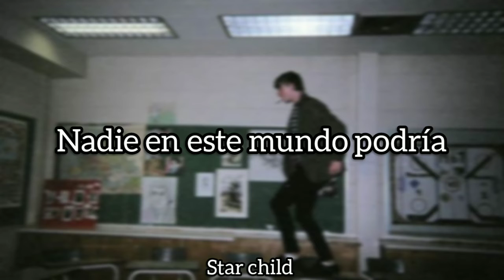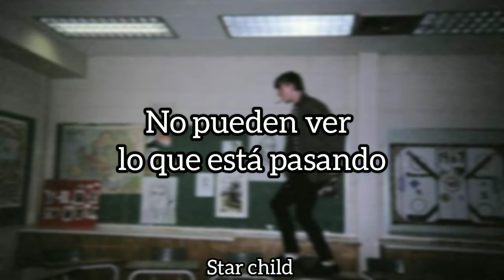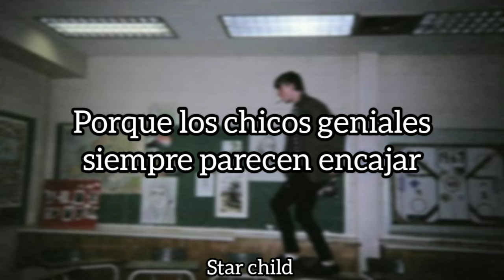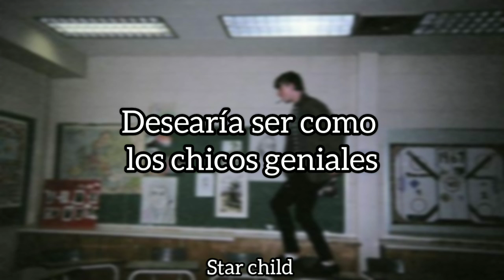Echosmith // Cool kids